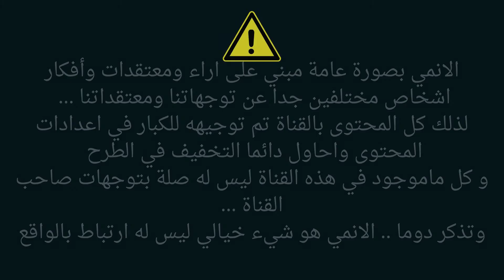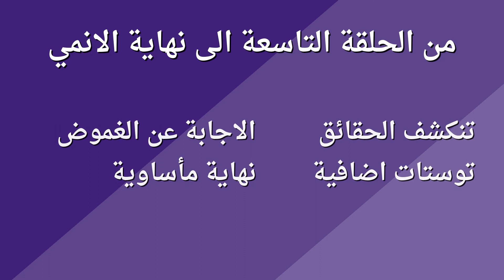مراجعة | Jouran: The Princess of Snow and Blood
اصدقائي المتابعين اليوم راح اقدم الكم مراجع لانمي سوداوي من انميات 2021
اسم الانمي
Jouran: The Princess of Snow and Blood
المراجعة تحتوي على حرق للاحداث موجود تنبيه عند بداية فقرة الحرق وموجود توقيت نهاية الفقرة داخل المقطع

0:00 انترو
0:46 قصة الانمي
3:35 فقرة حرق الاحداث
6:30 نهاية فقرة الحرق